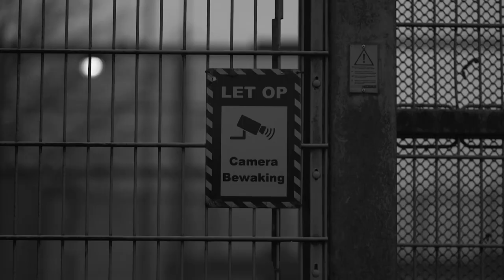Joëlla Jackson x Amnesty @ Housenation Prison Radio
We’re broadcasting from solitary confinement. Together with Amnesty, we draw attention to people who are imprisoned because of their creativity and opinion abroad.

Amnesty stands up for the brave people who defend our human rights, people who stand up for their ideals. Their work is becoming more and more dangerous. They face intimidation, smear campaigns, violence and imprisonment. The five people we are campaigning for together with you and Housenation are also locked up, in this case solely because of their art, opinion or views.

Our actions are simple and effective! We want freedom for courageous artists and activists!